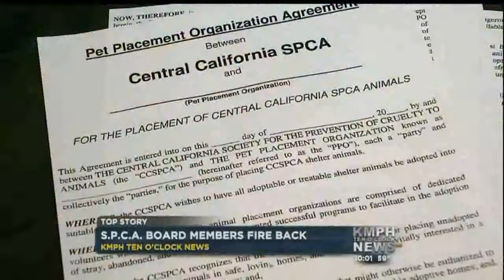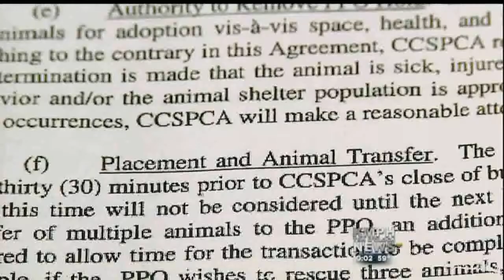SPCA Board Members Fire Back: "It's Not Taxpayer Money!"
Inside the SPCA parking lot Tuesday, board members arrived for their monthly meeting.

John Brechmann is board president and says the $3 million they get from the city and county isn't taxpayer money.

"That's a contract. Go out there on Willow Avenue and you talk to the contractors building the road. Are they going to let them into their meetings?" John Brechmann said.

"But the money comes from taxpayers, right?" KMPH News Reporter Ashley Ritchie asked.

"Who cares? It's a contract," Brechmann replied.

"Do you at your local TV station allow people into your board meetings?," Dick Powell, former board president and volunteer, asked.

"We're not funded by taxpayer dollars," reporter Ashley Ritchie replied.

"We're not either. We're a private contractor that submits a bid every year and we are awarded that bid," Powell said.

Board members say the decision to force contracts onto rescues is strictly business.

"We do not want to lose our status. 501(c)(3). We are a non-profit. If we lose that, we're dead. These people have to do the same thing," Brechmann said.

But most of the rescues that didn't sign the SPCA's contract are 501(c)(3)s. And the refusal to let them pull animals from the shelter is getting noticed more and more by local politicians.

"Certainly, having the rescue community be a part of rescuing animals and keeping them from being euthanized at the SPCA, I think that's a win for everybody," said Fresno County Supervisor Henry Perea. "If I were them, I'd be very interested in talking to the supervisors and to the city council. When we're the major contributors of the funds that go into that organization, yeah they should be talking to us."

"There's no elected officials on this board," reporter Ashley Ritchie said.

"There never will be," Brechmann said.

"You're saying it will never happen?" Ashley Ritchie asked.

"No," Brechmann said.

Brechmann admits, without all the rescues on board, more animals will likely be killed.

"That's a possibility for a short time," Brechmann said.

"How is that in the best interest of the animals?" Ashley Ritchie asked.

"(The) public has to take care of their animals," Brechmann said. "We can't do that for them."

But he insists the board cares about each and every dog and cat that comes through here.

"I've been on and off this board for 50 years. Do you think I hate animals?" Brechmann said.

Supervisor Henry Perea also tells KMPH News he wants to get both sides together to talk and come up with some kind of common ground.

The SPCA's contract with the city is up for renewal this June.